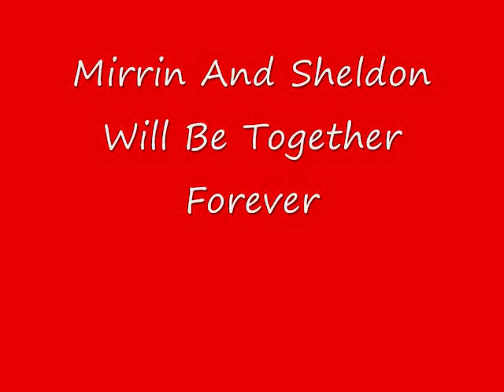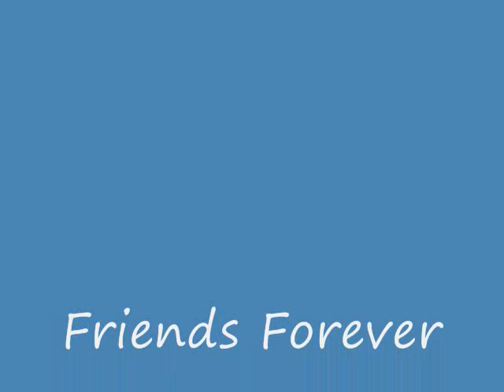Pairs At Abydos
Sheldon and Mirrin At Abydos Me and Lyndsay switched horses so i rode sheldon and lyndsay rode mirrin then in the jumping we rode our own horses and we got second in both and champion of the division

Haha Lyndsay After The Flat Waiting To Place This Is Our Conversation

Me "Im going to miss sheldon even though im on him rite now"
Lyndsay"are you crying"
Me " No i wont cry infront of all these people"
Lyndsay" If you cry your going to make me cry"